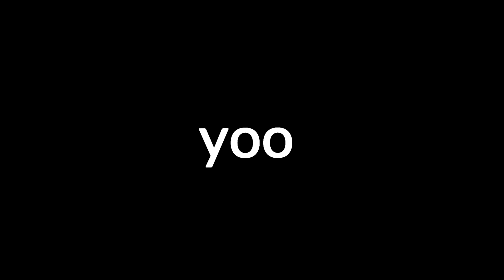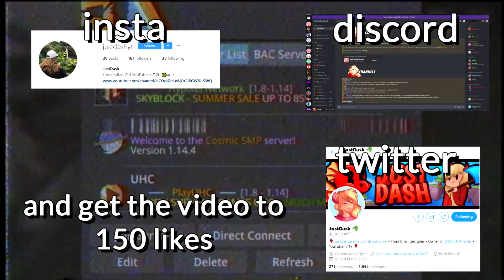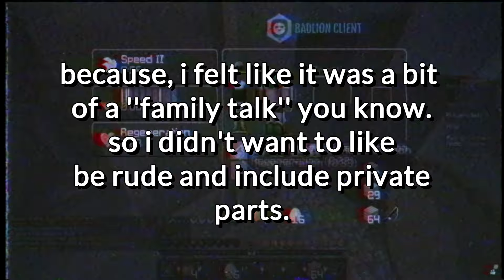MINECRAFT SOUNDS ARE REVENGE LYRICS!? [Hypixel Sky Wars]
▼ INFO

» 💢 Friends in this Video:

▼ MY INFO

» CPU: Intel Core i7 8700k
» GPU: MSI Geforce RTX 2070 8GB Graphics Card
» RAM: G.Skill 16GB (2x8gb) Trident Z RGB Ram
» Keyboard: Razer Blackwidow Tournament Edition
» Mouse: Razer Mamba Tournament Edition
» Headset: Astro A40's
» Monitors: BenQ Zowie 27" and 24"